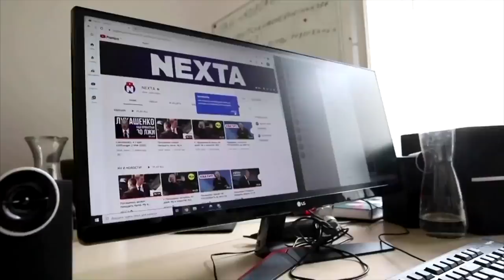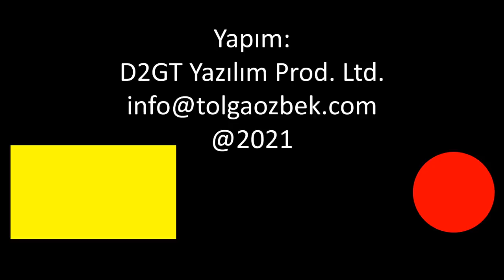Belarus Mig-29'ları Ryanair uçağını indirdi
Atina'dan kalkan ve Vilnus'a giden Ryanair uçağı, Belarus Hava Sahası'nda Minsk'e Mig-29 uçakları tarafından zorla indirildi. Ryanair uçağında, muhalif gazeteci Ramon Pratasevich vardı. Pratasevich kız arkadaşı ile birlikte gözaltına alındı. İniş nasıl yaptırıldı? Havayolları hangi kurallara göre karar veriyor? Tolga Özbek anlatıyor... Kanalımıza destek vermek için
Videomuzun müziği, değerli takipçimiz Selçuk Çelebi tarafından hazırlandı:
Kanalı  @Ambient Music Selcuk Celebi   Eserlerine ulaşmak için: